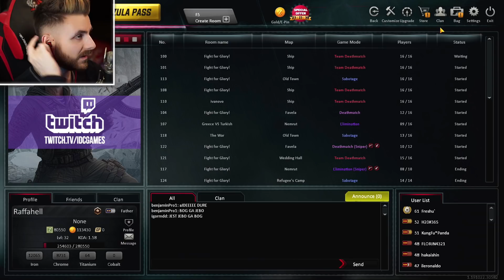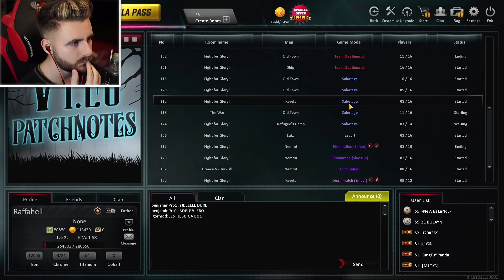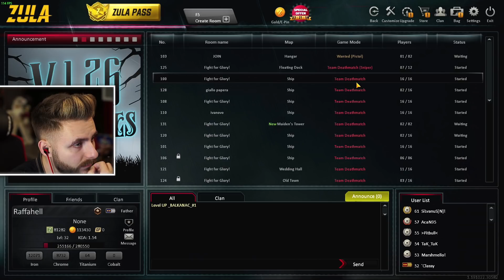O GRENADA = BOOM ! (Zula Europe)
→ Astazi jucam Zula, un joc complet gratuit si distractiv